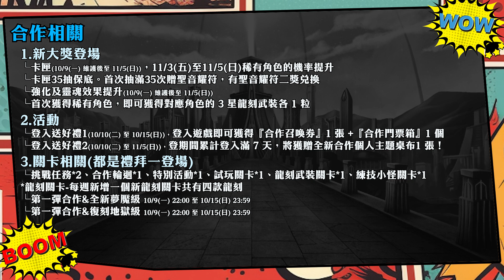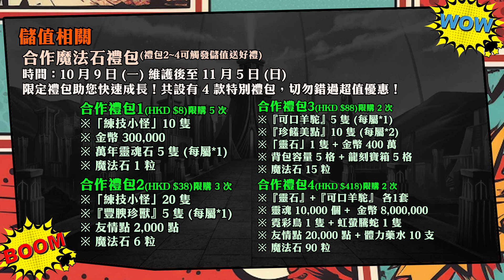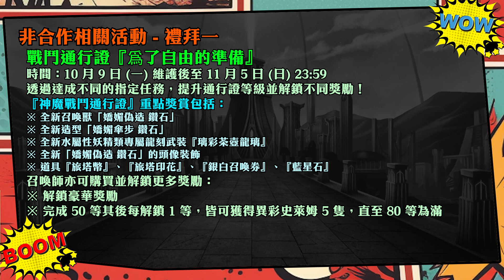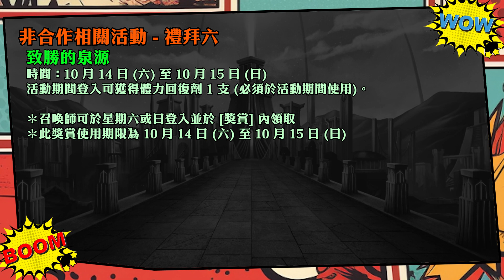【神魔之塔】合作第二彈開跑！全新夢魘級登場！下週活動介紹